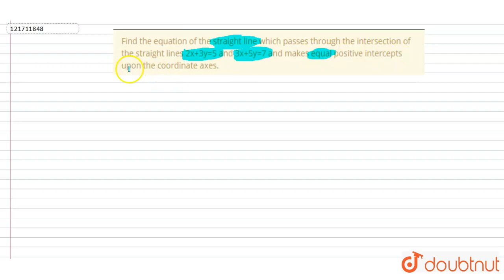Find the equation of the straight line which passes through the intersection of the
Find the equation of the straight line  which passes through the intersection of the straight lines  2x+3y=5 and 3x+5y=7 and makes equal positive intercepts upon the  coordinate axes.